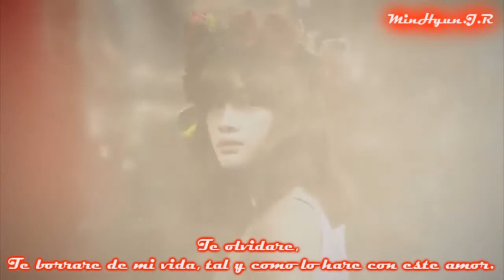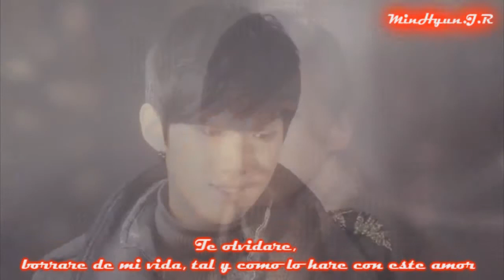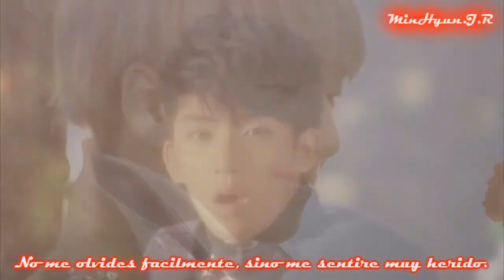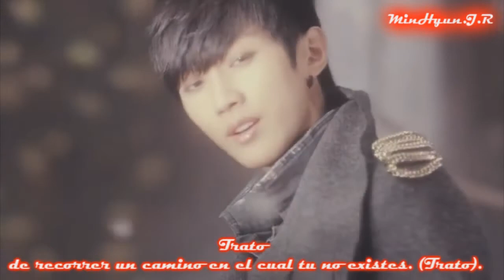B1A4 - Tried To Walk (Sub Español) HD MV